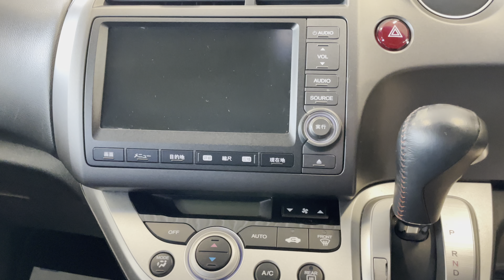Honda Stream, 2009 год